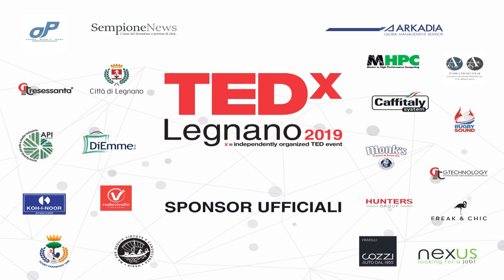Gli Idraulici salveranno il Mondo! | Vincenzo Masullo | TEDxLegnano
La creatività, il genio e le nuove tecnologie, ma anche la riscoperta dei rapporti umani e della fiducia sono fondamentali per salvare il nostro pianeta! Legnanese DOC, Project Sales Engineer, esperto di impiantistica idraulica, ha scritto il libro “Gli idraulici salveranno il mondo: grazie alle energie rinnovabili”. E proprio del suo libro ci parlerà al TEDx Legnano 2019. La creatività, il genio e le nuove tecnologie, ma anche la riscoperta dei rapporti umani e della fiducia sono fondamentali per salvare il nostro pianeta This talk was given at a TEDx event using the TED conference format but independently organized by a local community.